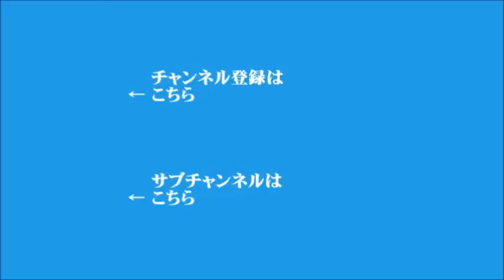【岩田温】2021年3月22日 飯田浩司のOK! Cozy up! 今朝のニュース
岩田温チャンネル

▼1都3県の緊急事態宣言、きのう解除
▼米中外交トップ会談、平行線
▼LINE個人情報閲覧問題、政府あすまでに報告を要求
▼渋沢栄一
▼菅総理、防衛大学校卒業式で訓示